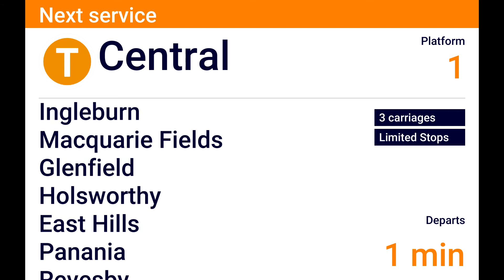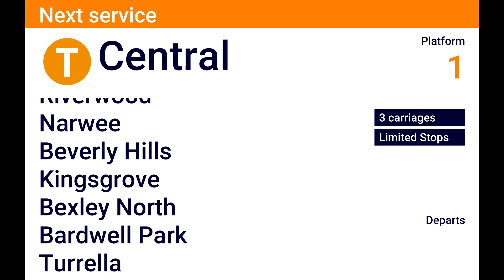Canberra To Central DVA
This would take forever stopping all stops